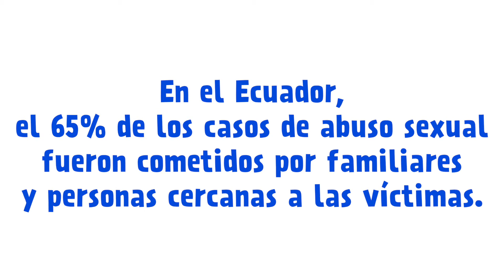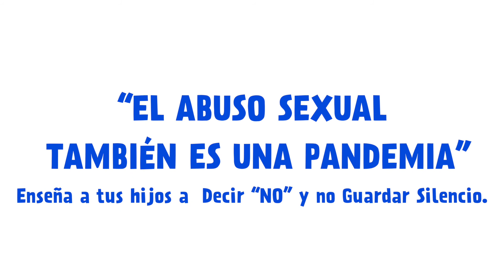Prevention of Sexual Violence Against Children: At Home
Cuidar y protoger a la niñez es responsabilidad de todas y todos - Caring for and protecting children is everyone's responsibility.

Team / Equipo
Carolina CoiCoi Duncan (Colombia) - Clowns Without Borders
Paúl Gomex (USA) - Clowns Without Borders
Shana Cancino (Ecuador) - Corporación "Humor y Vida"
Paty Galarza (Ecuador) - Corporación "Humor y Vida"
Naomi Shafer (USA) - Clowns Without Borders
Santiago Bello (Colombia) - Clowns Without Borders

Team of Psychologists/Equipo de Psicólogos de Proyecto "Recreando Lazos Sociales"
Coordination / Coordinadora: Paola Viera Córdova
Specialist in this topic / Especialista en temas de género: Graciela Ramírez
Team of psychologists / Equipo de psicología: Cristina Amaguaña, Erika Villamarín, Katiuska Villacís y Michelle Carrillo

Corporacion "Humor Y Vida" creates performances, festivals, and workshops to address psycho-social issues impacting people in Ecuador. This video is part of a  psychosocial campaign for communities affected by COVID-19, specifically the social-emotional impact of lost mobility. The partners Humor y Vida (Ecuador) and Clowns Without Borders (USA) have a combined 42 years of experience creating clown performances for displaced people and communities in crisis.

There is a deep societal need for resources to address family violence, as well as opportunities for families and children to laugh and play together. Play and other psychosocial activities are vital to increasing resilience and maintaining a full range of emotions during this difficult period of time. Virtual connections across social media, online platforms, and traditional news sources have become more vital than ever.